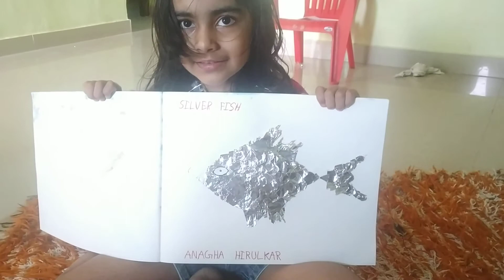Silver fish by kid by using silver foil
Anagha created silver fish by using silver foil